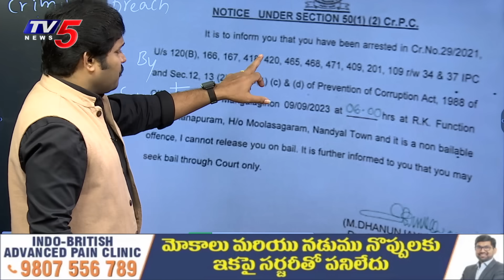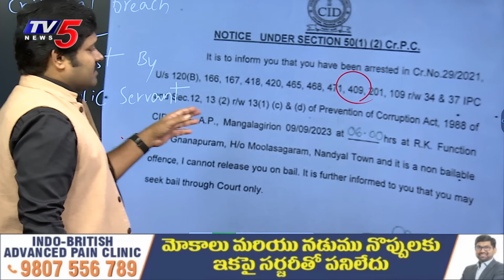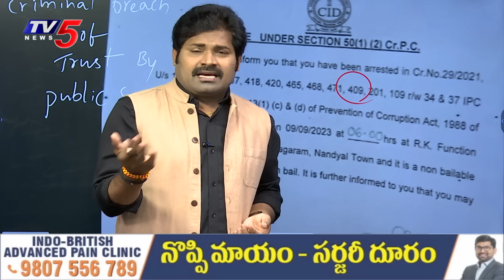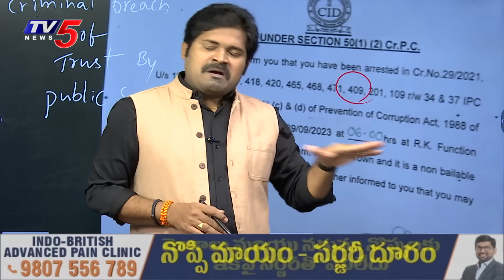LIVE : లండన్ నుంచి ఆదేశాలు.! | Chandrababu Arrest | Jagan | Shiva Explained | Maro Netram | TV5 News